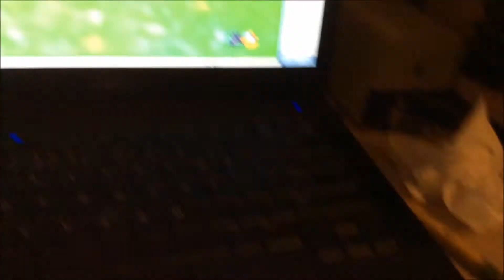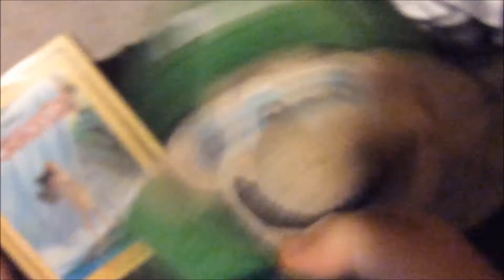Mario & Luigi's 4th Of July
You should probably turn your volume up near the end...
also sorry for cringe.